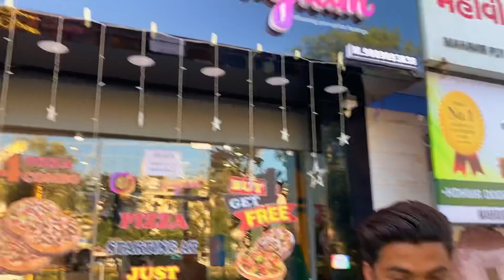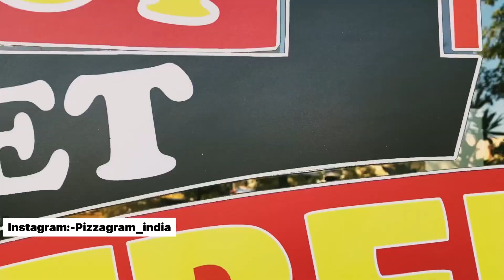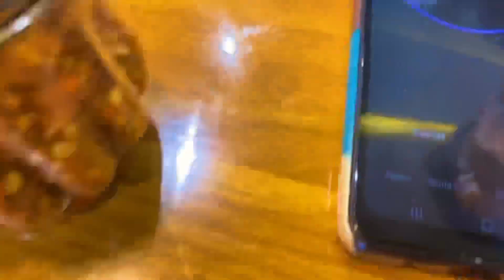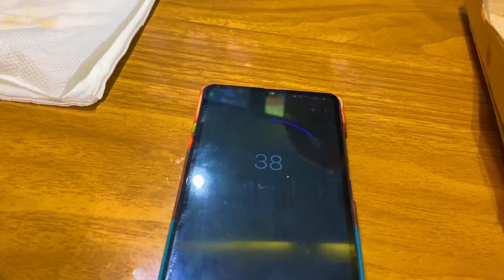1 pizza खाओ 10000₹ cash ले जाओ | Pizza challenge | food challenge india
1 Large pizza खाओ 10000₹ ले जाओ | Pizza challenge | 10000₹ इनाम | pizzagram Ahmedabad | @Sezu1

For address ⤵️

Chandkheda Branch
G - 74 HIGHWAY MALL, HIGHWAY, nr. Satyamev Arcade, Chandkheda, Ahmedabad, Gujarat

Maninagar Branch
TOWER-2, Gf shop no 2 Shree radha krishna mandir complex, javahrchok road, Maninagar, Ahmedabad, Gujarat

Vastral Branch
 Pizzagram, 20, Swaminarayan Park 1,Opp
Vishw Electronics Karnavati cross road Vastral, Ahmedabad

Bodakdev Branch
PIZZAGRAM
13 Balaji Avenue GULAB PARK SOC  NR
MANSI CIRCLE OPP GOYAL PARK JUDGE
BUNGLA ROAD SATELLITE , Bodakdev Ahmedabad

1:- for video shoot & editing
2:- tripod i use
3:- dream camera
4:- my all in one pc